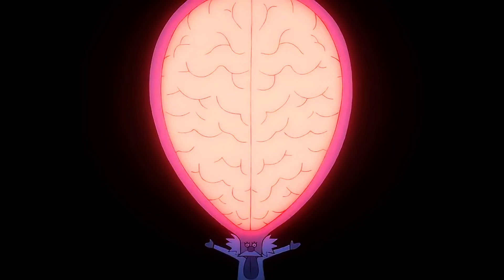ONE PIECE CAPÍTULO 1125 SUMÁRIO COMPLETO! - ADEUS SATRUNO! JÁ FOI TARDE!